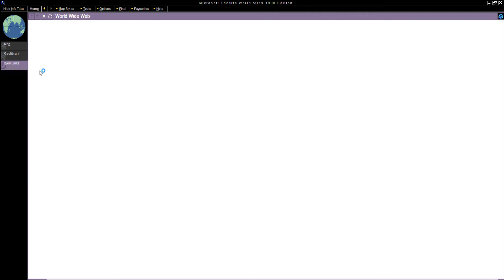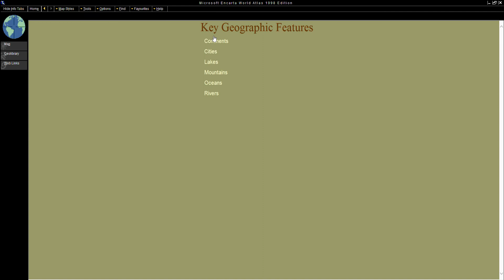Encarta World Atlas 98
Here is a look at Encarta World Atlas 98
Sorry for no music as the program would crash